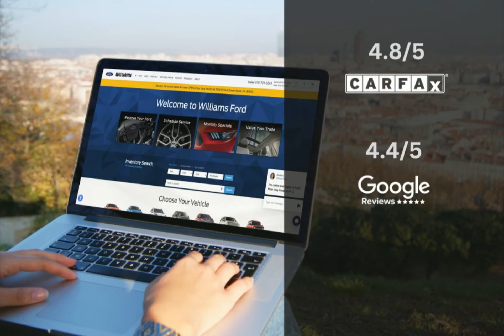2024 Ford Maverick Lariat FT4511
Take a look at this 2024 Ford Maverick! Equipped with a Automatic transmission in CACTUS GRAY. This car comes with some great features including Adaptive Cruise Control, Dual Climate Control, All Wheel Drive, Android Auto and more. Come in and check it out today!